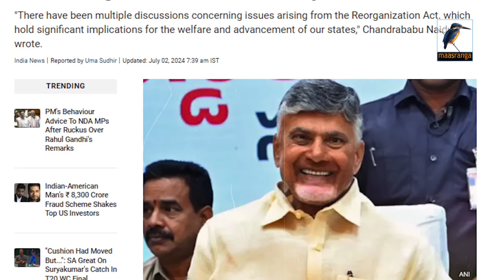কংগ্রেস মুখ্যমন্ত্রীর বাড়িতে চন্দ্রবাবু নাইডুর আমন্ত্রণ, বিজেপিতে অস্বস্তি | Maasranga News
এবার নতুন বিতর্ক সৃষ্টি করেছেন ভারতের দক্ষিণাঞ্চলীয় রাজ্য তেলেঙ্গানার মুখ্যমন্ত্রী চন্দ্রবাবু নাইডু। ক্ষমতাসীন বিজেপির জোটসঙ্গী হয়েও কংগ্রেসের নেতার সঙ্গে দেখা করতে চান তিনি

2 Bir Uttam Ziaur Rahman Road (New Airport Road)